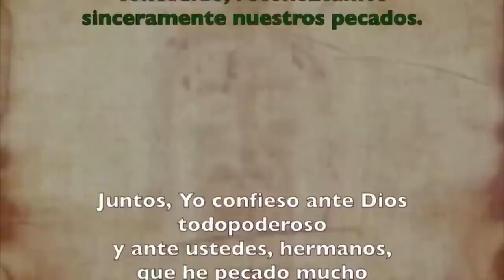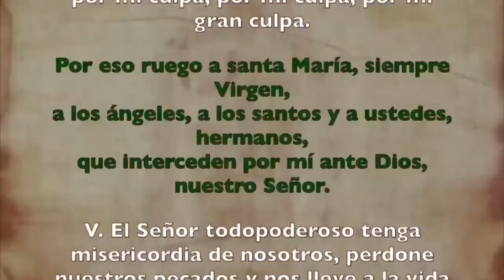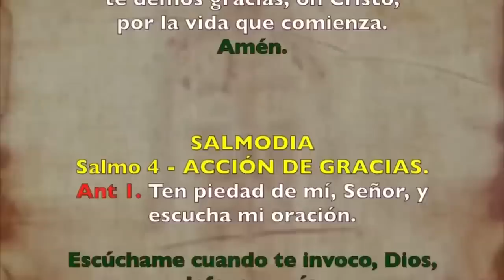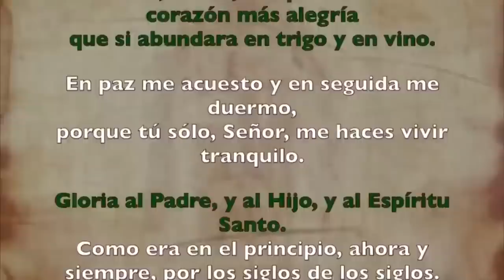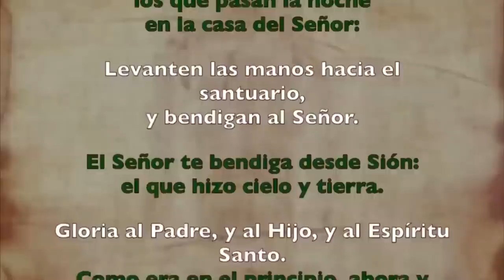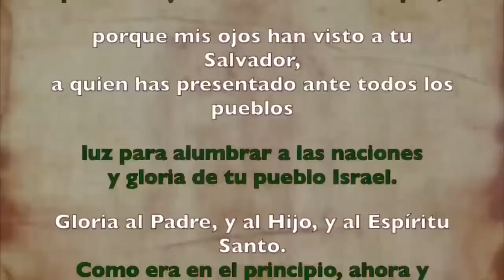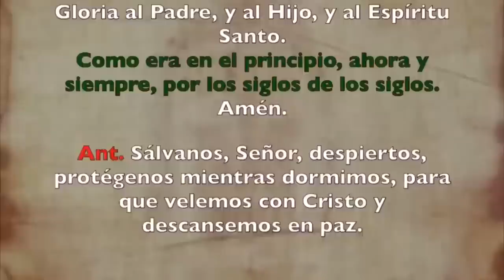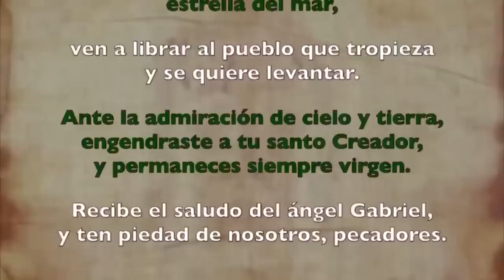Oración de la noche (Completas), SÁBADO 05 DE AGOSTO 2023 I XVIII del Tiempo Ordinario